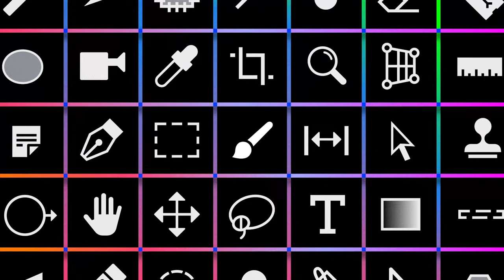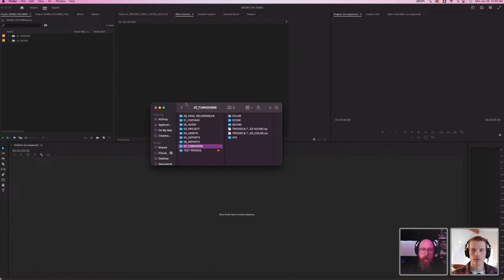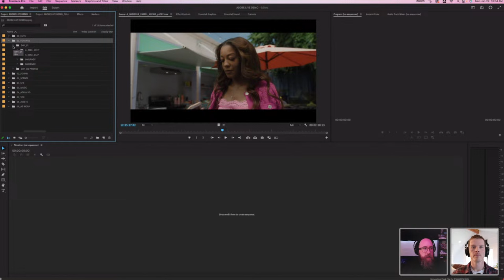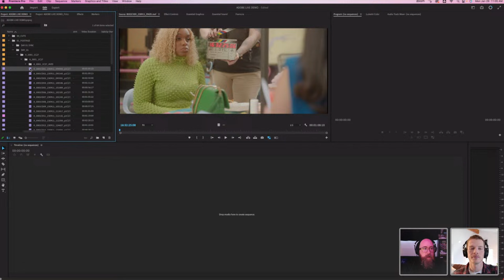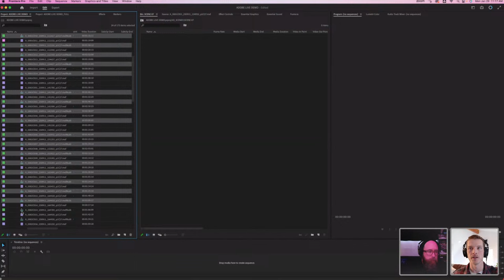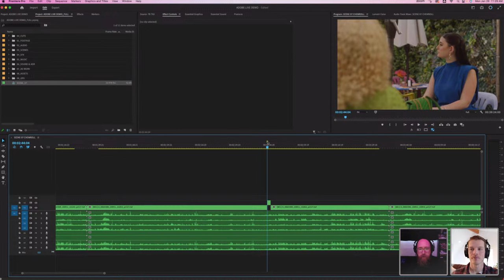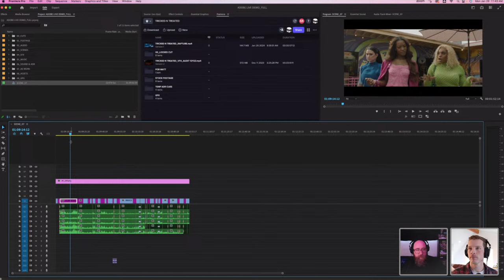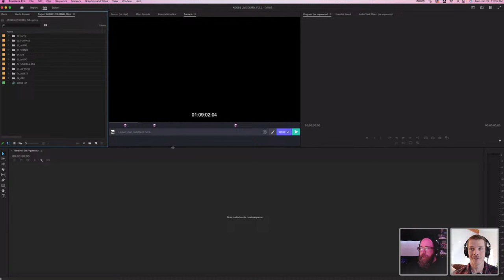Editing a Feature Film in Premiere Pro with Patrick Lawrence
Tune in with Sundance-alum video editor Patrick Lawrence as he shows his process of editing a narrative feature film using Premiere Pro. From organization to your first cut of the film, check out how you can edit a feature film using tools within Premiere Pro.

In this segment, you will learn…
- The importance of organizing your footage
- Creating proxies to edit offline with large footage
- Using text-based editing to cut a scene
- Preparing your footage to send to other post-production professionals, such as color and sound

Join LIVE and get your questions answered about feature film video editing!

Guest Patrick Lawrence is a video editor based in Los Angeles

Host Alex Hogue is an adventure content producer, drone pilot, and photographer based in Bend,

00:00 Start
00:59 Patrick’s background and project overview
05:17 Moving from Missouri to LA
07:01 Premiere workspace organization, chat Q&A finding work
11:04 Chat Q&A editing to audio
13:23 Setting up project in Premier, defining Assembly Cut
16:59 Chat Q&A skills that carry over to editing
20:24 Process in Premiere, importing and organizing media
25:34 Previewing footage, making proxies
30:18 Lumetri color adjustments
33:15 Audio syncing footage, chat Q&A copy Lumetri color
39:38 Create multicam source sequence for syncing audio on one camera
42:09 Experience attending Sundance or other film festivals
43:48 Organization side of editing
45:10 Create multicam source sequence for syncing audio on one camera
47:59 Chat Q&A Editing from perspective of someone seeing it for the first time
49:13 Labeling footage from scene bin. Chat Q&A tips for beginners
53:38 Grouping footage in freeform view, Chat Q&A color-coding labels
57:36 New sequence from groups, watching and editing sequence, adding markers
59:58 Text-based-editing to speed up process, quick recap
1:02:19 Using text-based-editing to find specific clips
1:04:07 Pancake editing adding/removing clips from sequence
1:07:58 Chat Q&A solo projects, where to find Patrick on social media, goals for this year
1:11:41 Frame.io feedback process
1:16:37 Setting up reels, 15 minute segments, to turn over to sound or color editing
1:24:49 Recap and Outro